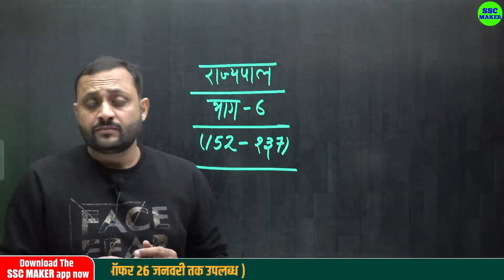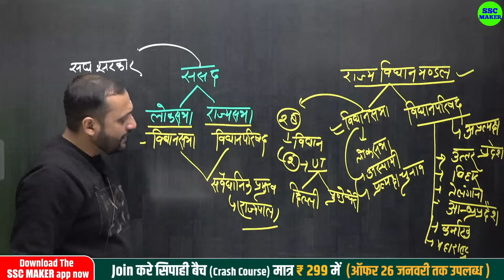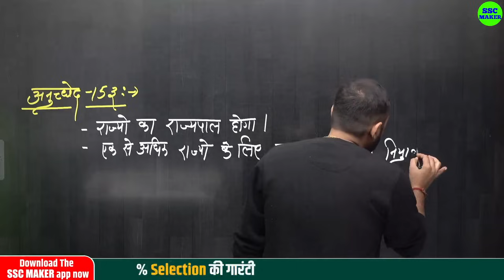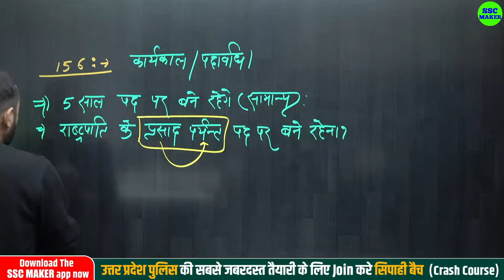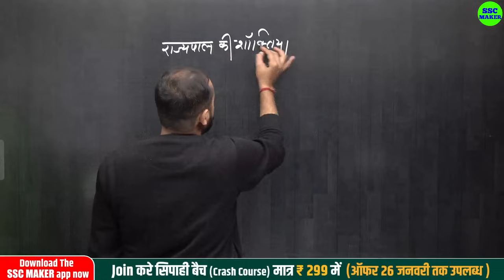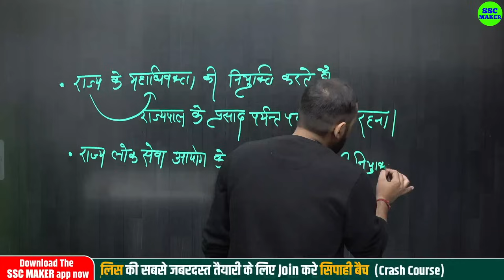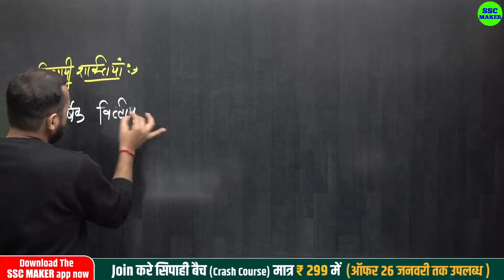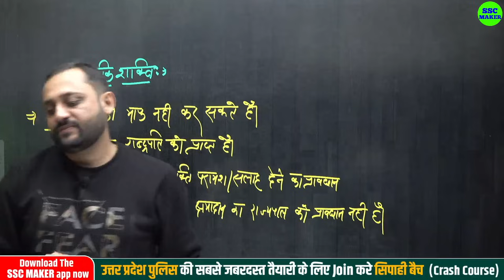Rajyapal | राज्यपाल | State Governor | For All Competitive Exam